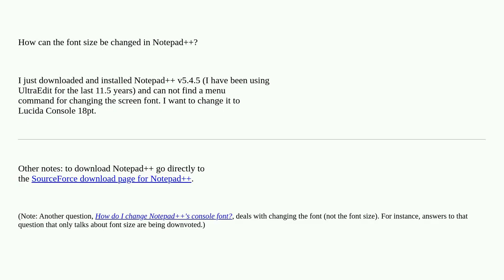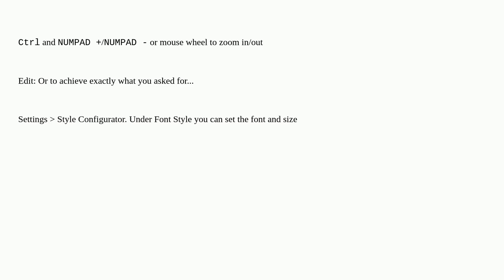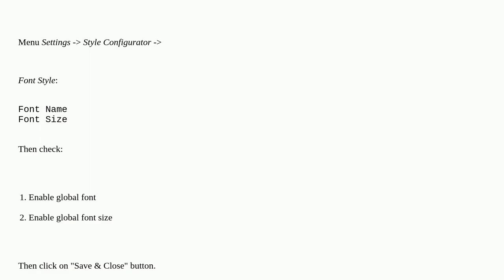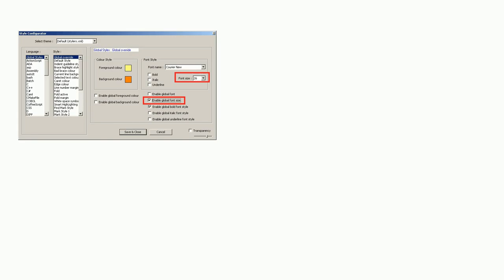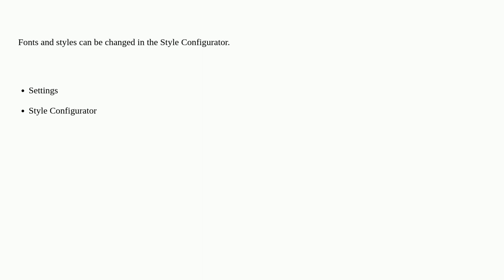How can the font size be changed in Notepad++?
A special thanks goes out to the community

  notepad++ windows fonts